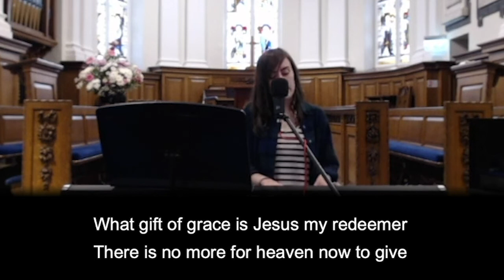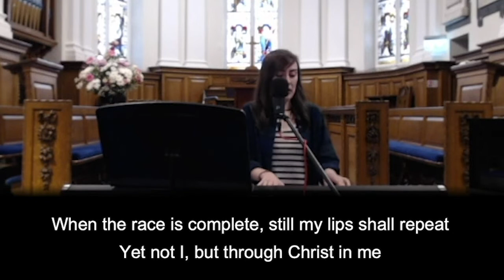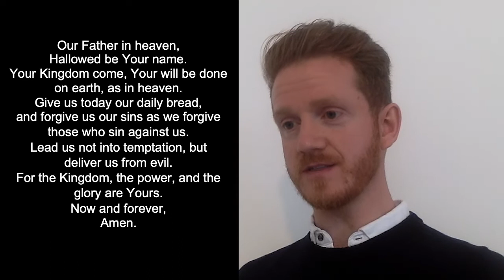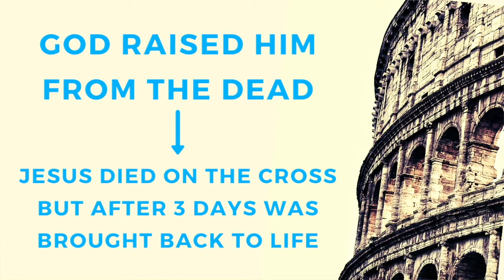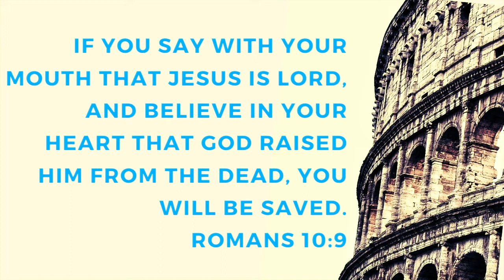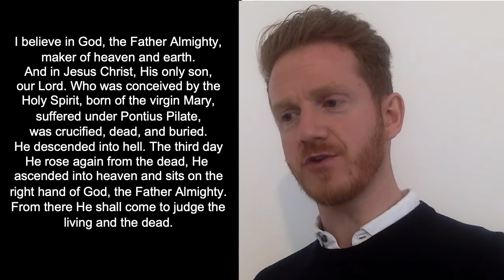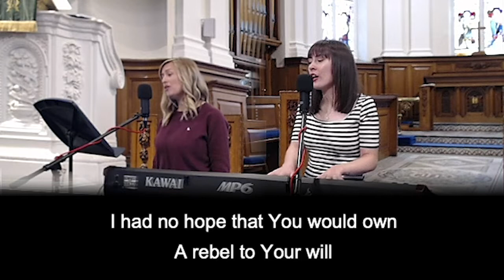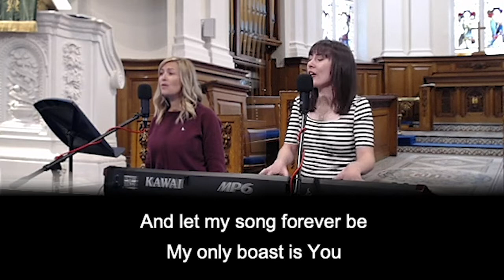Sunday 2nd August 10:30am Service